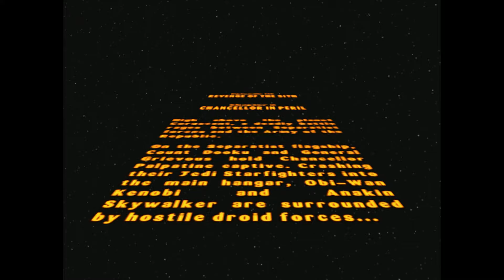Lego Star Wars Episode III: Revenge of the Sith | Chapter 2: Chancellor in Peril (Xbox)